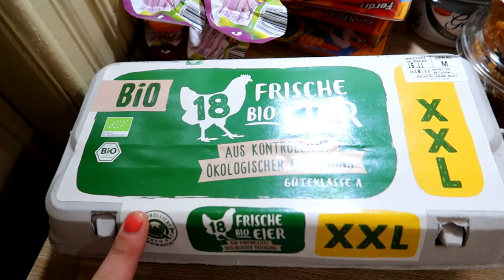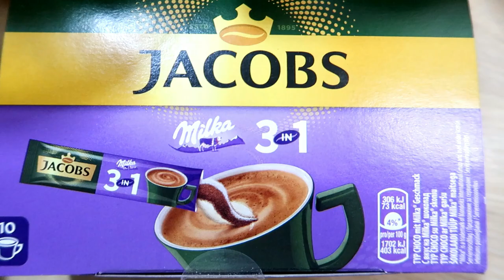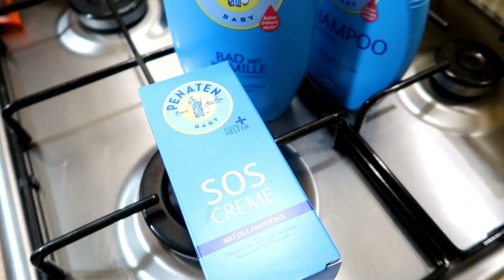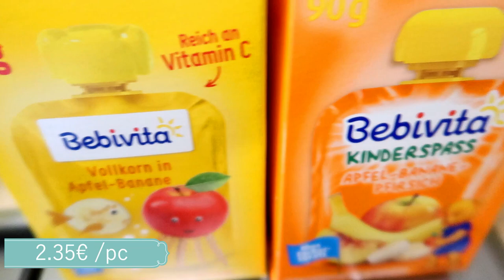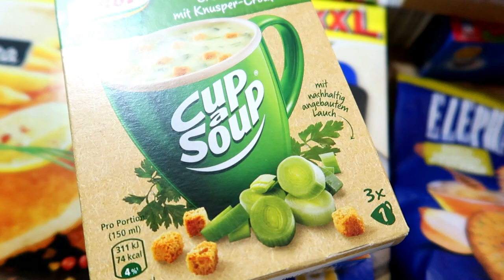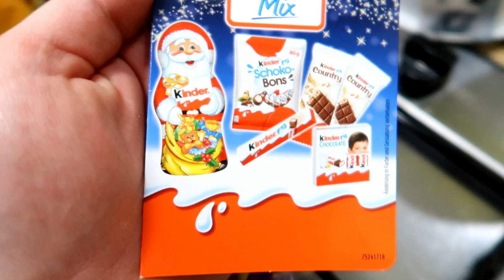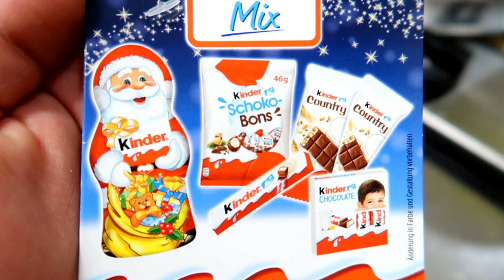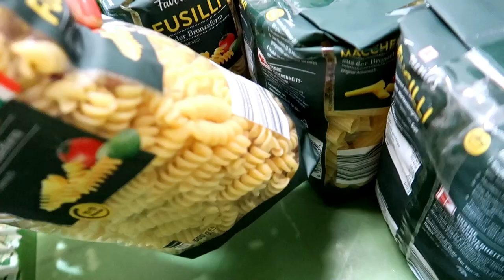MÉGA RETOUR DE COURSES LIDL ET KAUFLAND | ALLEMAGNE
📱 Mon Instagram : Sadyvlogs
🔥 Code parrainage Candysan pour avoir 5% sur votre commande :  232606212
📷 Mes cameras de Vlog : Canon G7X Mark II / Samsung S21
📷 Mon logiciel de montage : Filmora X
📷 Pour les voix off : Blue Yeti Microphone /
📷 Bras pivotant : Rode PSA1 /
🍳Mes Indispensables cuisine :
🍳Mandoline Genius Nicer Dicer plus 12 en 1
🍳BRITA Carafe filtrante Marella
🍳Déshydrateur Alimentaire
🍳Appareil a Gauffre Antiadhesive
🍳Ma mijoteuse Crockpot
Likez et partagez si vous aimez :)